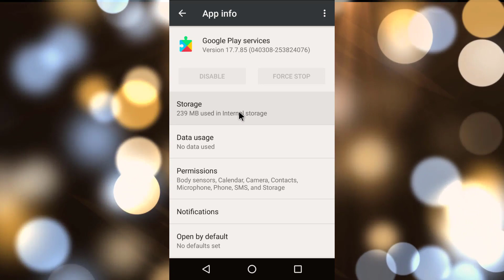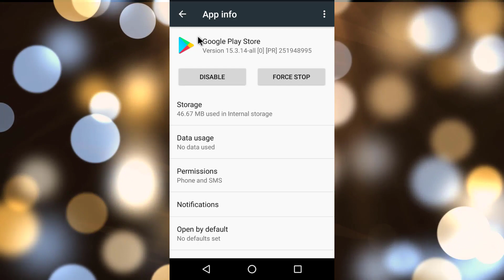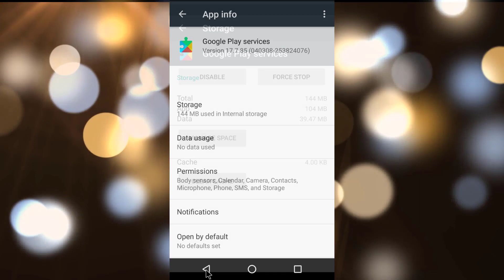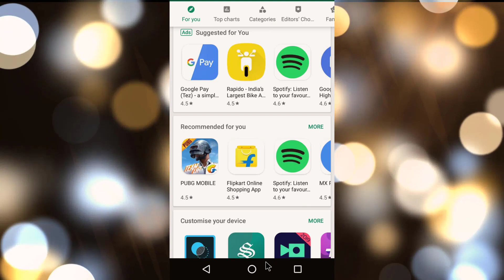[FIXED] Unfortunately Google Play Services has Stopped Error Issue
If you are getting this Unfortunately Google Play Services has Stopped Working Error & don't find any right guide on it then just Check out this Guiding Video once fully. So that you will get to know that How to Fix & Solve Unfortunately, Google Play Services has Stopped Error problem from your Android Smartphone Device permanently. So just check it out fully,

FOLLOW US ➨

Some Tags you can check